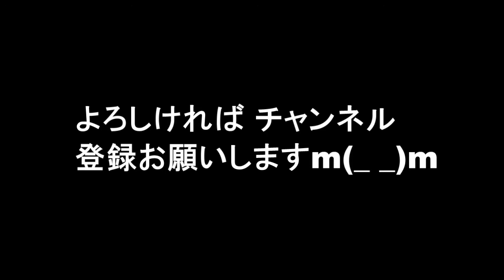シルバー狙い大当たり『やすらぎの郷』初回8.7％の好発進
テレビ朝日系で「中高齢の視聴者向け」と銘打ち、新設された
“シルバータイムドラマ枠”で『やすらぎの郷』（月～金　後0：30～0：50）が3日、スタート。

関連動画

やすらぎの郷 会津村
やすらぎの郷やまくに
やすらぎの郷牧山
やすらぎの郷 ドラマ
やすらぎの郷 福岡
やすらぎの郷見付
やすらぎの郷 やまくに 大分県中津市
やすらぎの郷 小浜
やすらぎの郷 会津村 キハ8500
やすらぎの郷会津村にある電車
安らぎの郷会津村画像
やすらぎの郷やまくに 家族風呂
安らぎの郷やまくに
安らぎの郷見付
やすらぎの郷見付職員募集
やすらぎの郷 小浜市
やすらぎの郷
やすらぎの郷 ナレーション
やすらぎの郷 視聴率
やすらぎの郷 ロケ地
やすらぎの郷 再放送
やすらぎの郷 動画
やすらぎの郷 放送時間
やすらぎの郷 温泉
やすらぎの郷 三田
やすらぎの郷 会津村 8500
会津若松 やすらぎの郷 会津村
やすらぎの郷 やまくに 温泉
やすらぎの郷 三田屋 なんばcity